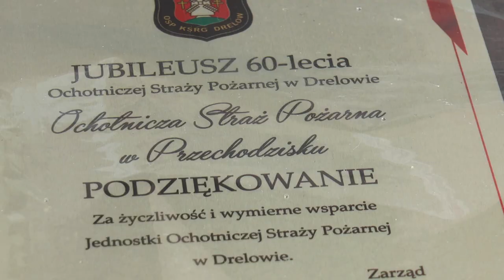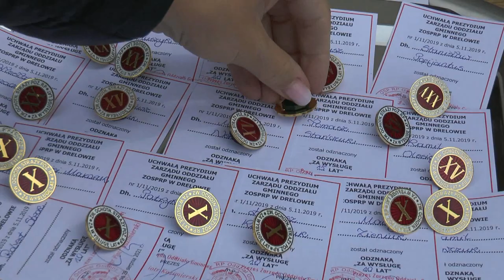Jubileusz 60-lecia OSP Drelów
29 sierpnia OSP w Drelowie świętowała jubileusz 60-lecia istnienia.